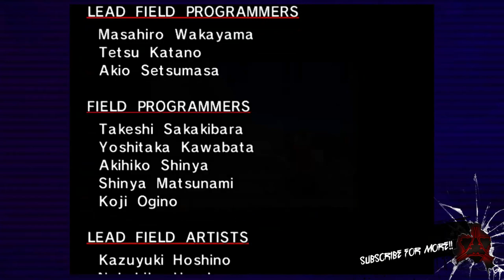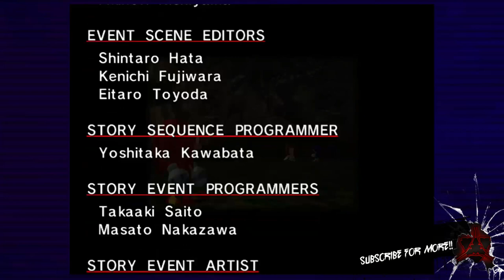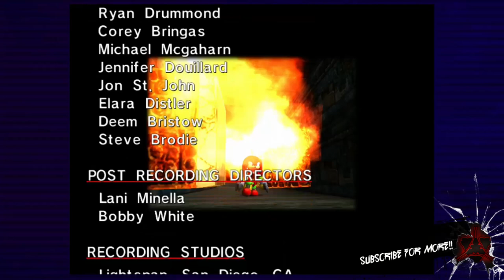Sonic DX Playthrough Stage 5 Sky Deck/Knuckles Finale (Retro Game on Xbox 1 S) 2019 Gameplay!!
We have completed every single part of Knuckles story and now we are collecting the remaining fragments of the master emerald that's in the stage sky deck and defeating chaos 6!!!